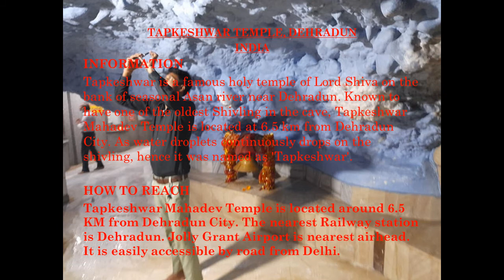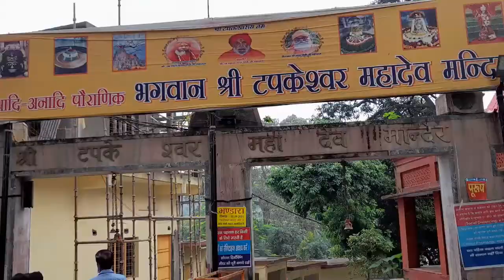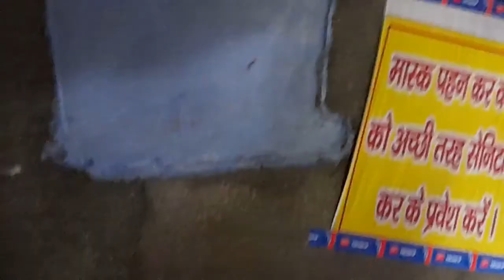Episode - 80: Tapkeshwar Temple, Dehradun, India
My Travel Memories and Tips.
Tapkeshwar, Dehradun, Temples of India, Drone Gufa